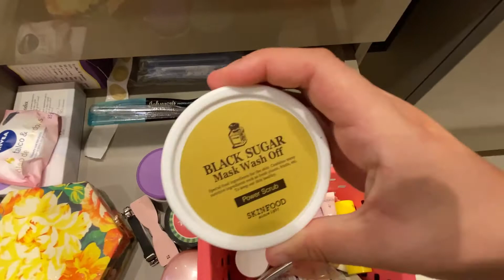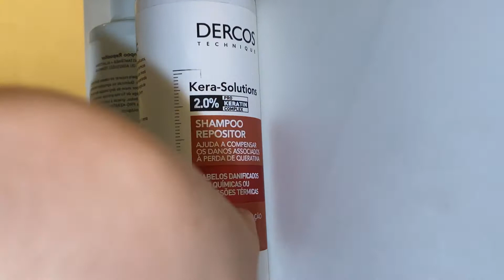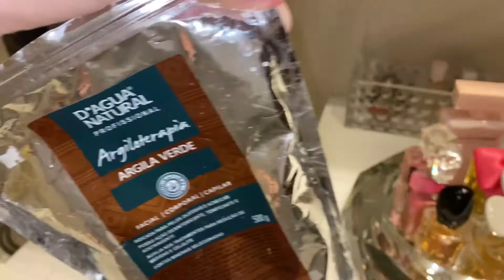ORGANIZANDO + TOUR PELOS MEUS PRODUTOS DE BELEZA ✨| Vitoria Fonsecca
Contatos

Gravação - Iphone 11 Preto
Computador MacBook Pro Apple
Ipad 32 gb dourado